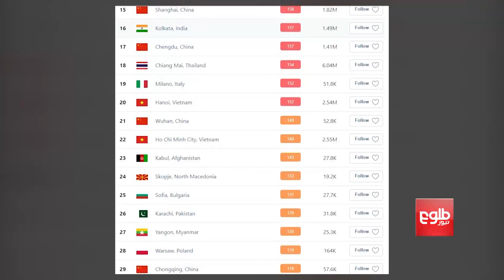آلوده‌گی هوا؛ دریک هفته ۸۵۰۰ بیمار تنفسی به شفاخانه مراجعه کرده‌